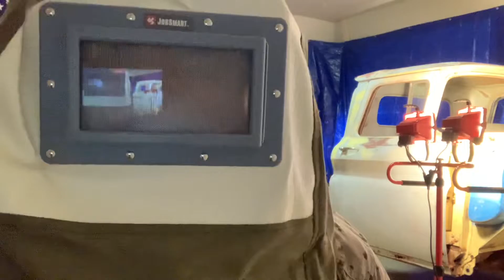C10 sand blasting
Get some. Ooh Rahhhhhhh